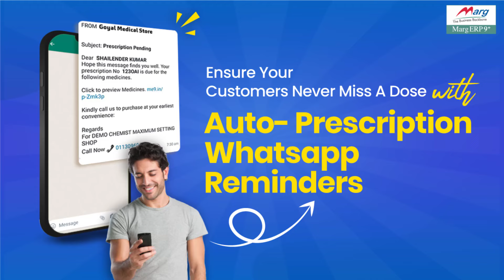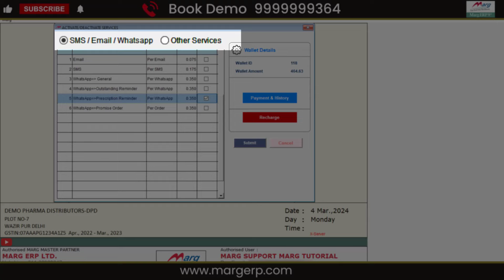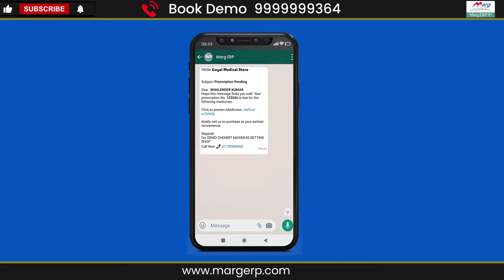Auto Prescription WhatsApp Reminders-𝗦𝘁𝗿𝗲𝗮𝗺𝗹𝗶𝗻𝗶𝗻𝗴 𝗖𝗵𝗲𝗺𝗶𝘀𝘁-𝗣𝗮𝘁𝗶𝗲𝗻𝘁 𝗖𝗼𝗺𝗺𝘂𝗻𝗶𝗰𝗮𝘁𝗶𝗼𝗻 𝘄𝗶𝘁𝗵 𝗪𝗵𝗮𝘁𝘀𝗔𝗽𝗽- Hindi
𝗦𝘁𝗿𝗲𝗮𝗺𝗹𝗶𝗻𝗶𝗻𝗴 𝗖𝗵𝗲𝗺𝗶𝘀𝘁-𝗣𝗮𝘁𝗶𝗲𝗻𝘁 𝗖𝗼𝗺𝗺𝘂𝗻𝗶𝗰𝗮𝘁𝗶𝗼𝗻 𝘄𝗶𝘁𝗵 𝗪𝗵𝗮𝘁𝘀𝗔𝗽𝗽 𝗣𝗿𝗲𝘀𝗰𝗿𝗶𝗽𝘁𝗶𝗼𝗻 𝗥𝗲𝗺𝗶𝗻𝗱𝗲𝗿𝘀

In the daily hustle of work, it's often challenging for chemists to manually compile a list of pending prescriptions and individually call each customer. To address this, Marg Erp introduced a 𝗔𝘂𝘁𝗼 𝗣𝗿𝗲𝘀𝗰𝗿𝗶𝗽𝘁𝗶𝗼𝗻 𝗥𝗲𝗺𝗶𝗻𝗱𝗲𝗿 𝗼𝗻 𝗪𝗵𝗮𝘁𝘀𝗔𝗽𝗽. At 7:30 AM every morning, a message will be sent to the patient's mobile, detailing today's due prescription. Many patients tend to forget that their medication is due, and in such situations, this reminder proves invaluable. Not only does it assist the patient, but it also fosters a stronger relationship between the chemist and the patient 🙏